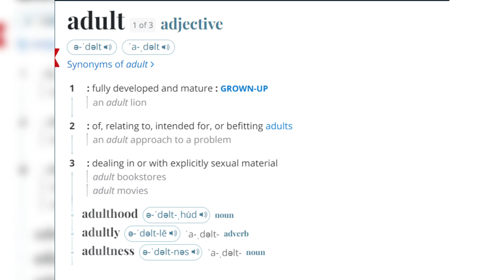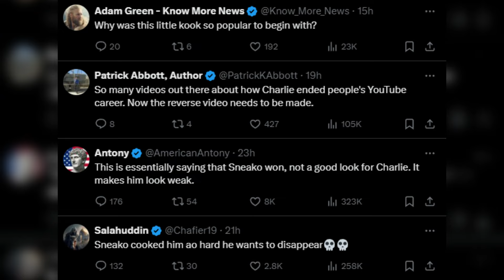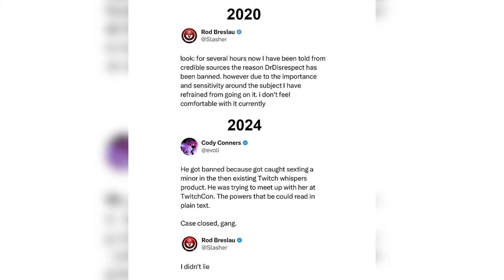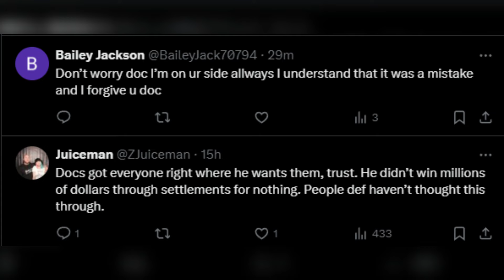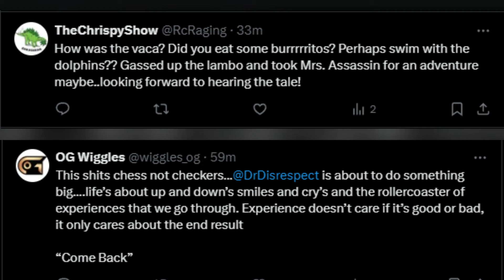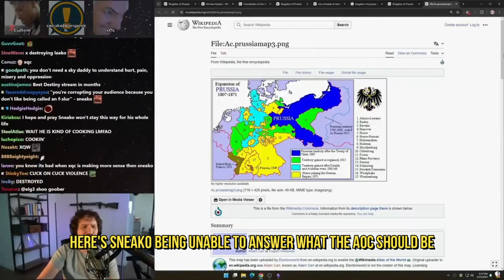One Of The Worst Type Of People